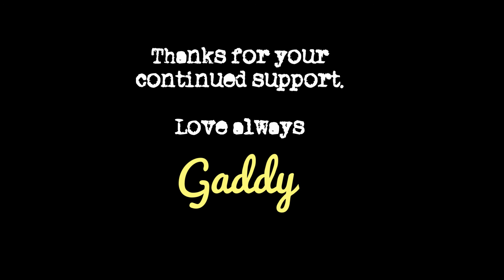Precious Depeche Mode cover.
Depeche Mode - Precious
From the album 'Playing the Angel'  2005
On Mute records.

This version by the criminally talented DX5, with vocal performance by Steve Gad.